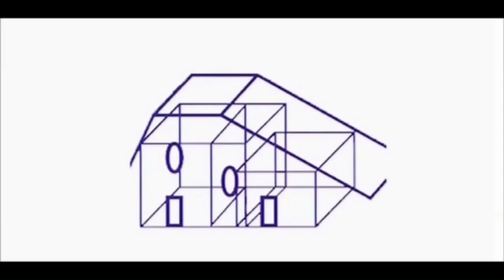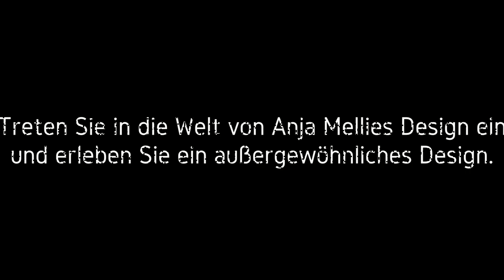Ein Haus mit dem gewissen Etwas und viel Platz für die Familie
Egal ob Sie ein großzügig geschnittenes Haus für die eigene Familie benötigen oder die Großeltern bei sich haben möchten, dieses Haus bietet genügend Platz, um sich auch mal aus dem Weg gehen zu können.
Das Haus wurde zuletzt als Zweifamilienhaus genutzt. Im Erdgeschoss befinden sich außer dem Wohnzimmer, der Küche, dem Badezimmer noch zwei Schlafzimmer.
Das Wohnzimmer ist das größte Zimmer im OKAL Haus, hier passt mehr als nur eine gemütliche Sofaecke hinein. Es ist ein heller, offen geschnittener Raum. Es ist der Platz, an dem man allein auf der Couch abschalten oder mit der Familie zusammen sein kann.
In der Küche kann es auch gleich losgehen. Die vorhandene Einbauküche lädt zum Kochen oder Backen ein.
 bietet genügend Platz, um sich auch mal aus dem Weg gehen zu können.
Das Wohnzimmer ist das größte Zimmer im Haus, hier passt mehr als nur eine gemütliche Sofaecke hinein. Es ist ein heller, offen geschnittener Raum. Es ist der Platz, an dem man allein auf der Couch abschalten oder mit der Familie zusammen sein kann.